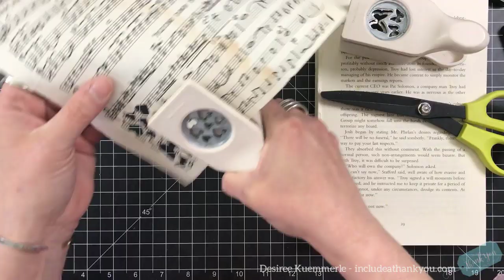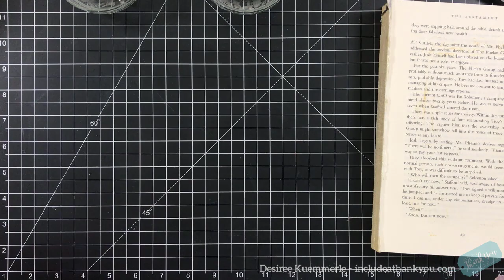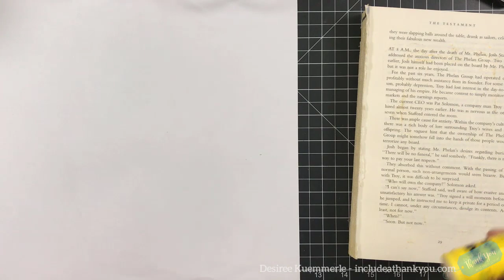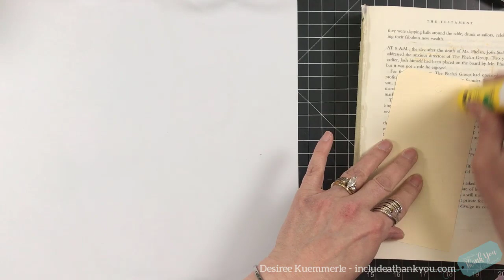Journal Let's be Creative | Window Journal Tag | Collage Project with Pattern Paper and Acetate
I was very much inspired by a project that Wendy from Wendy’s Journal Adventure created! You will find the link to her video that started this all for my project!  In this video I stated going one way and then it just turned into a whole new idea!

Where I get my Inspiration! – and this is just a few!  So many more… Make sure you check them out if you have not already!

So, grab a cup of your favorite beverage, sit back and ENJOY!

Be Inspired and ALWAYS Be Creative!
~Desiree

Desiree
Include a Thank You!
North Wales, PA  19454

My Staple Tools I use for making my Junk Journals! This list will always stay the same I will just keep adding to it!

– All items used in all of my videos are (or have been) purchased with my own funds, but this does not include design team items that I have received or otherwise stated in any of my videos.

Also, any opinion that I personally express referencing any products used are my own.  Please make sure you use your judgement when making any of your purchases based on items that I use throughout my videos – BUT ALWAYS MAKE SURE YOU ENJOY!